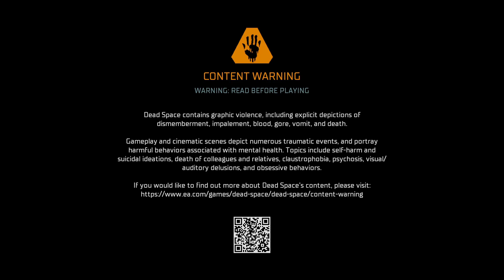What is MERCER UP TO?!? // Dead Space Remake Part 12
We find the singularity core aboard the Valor, we also find the escape pod that contained Chen!! Mercer is also trying to stop us in his own way!!

Brand new let's play of Dead Space!

Code: 5IC1ABP1G34DAPIF